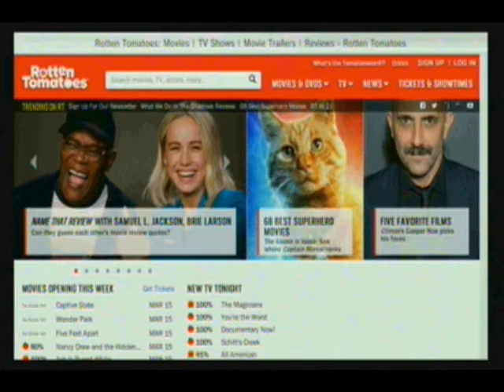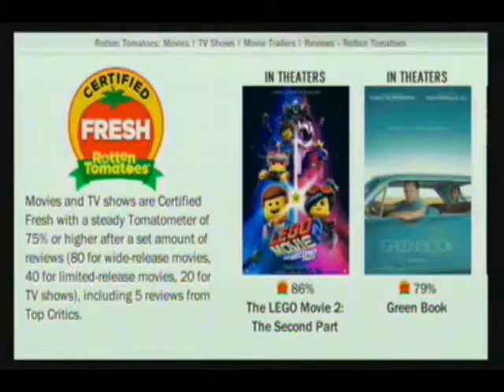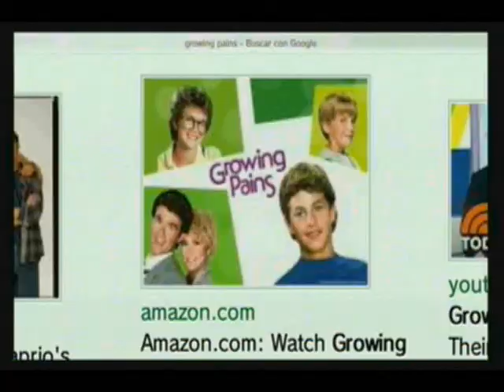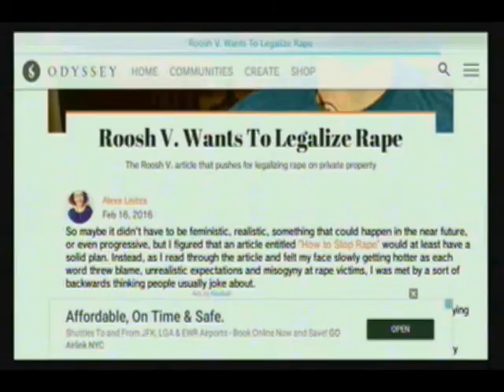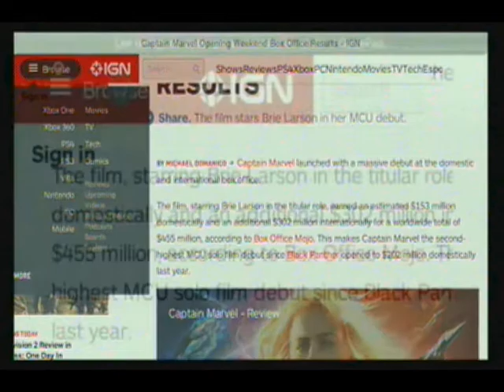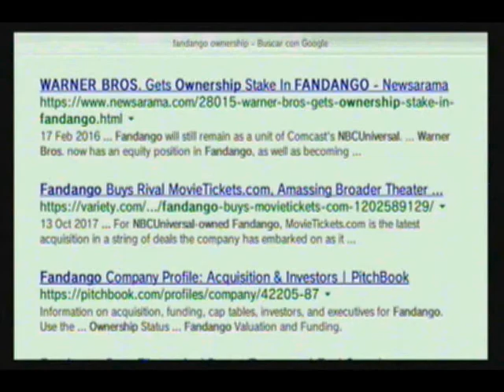Rotten Tomatoes, Capitana Marvel y el Boicot Fallido de los Célibes Involuntarios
Si quieren saber que tal está la película de la Capitana Marvel, pueden ver mi reseña sin spoilers

Si quieren aprender mas de la tóxica comunidad de Roosh V, no se pierdan el vídeo de Hbomberguy

Si nunca habían escuchado el termino de "célibes involuntarios", mejor conocidos en el internet como "Incels", no se pierdan el vídeo de Contrapoints (El cual cuenta con subtítulos en español)

Si quieren una buena retrospectiva del personaje en los comics, chequen este episodio de The Big Picture